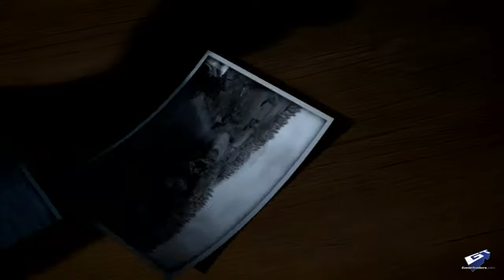R.U.S.E. Exclusive - Launch Trailer (HD)